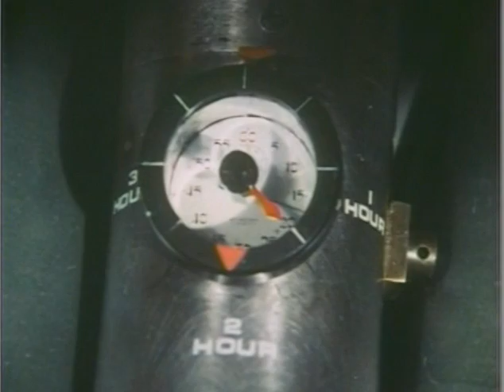電撃スパイ作戦 第８話（４／４）